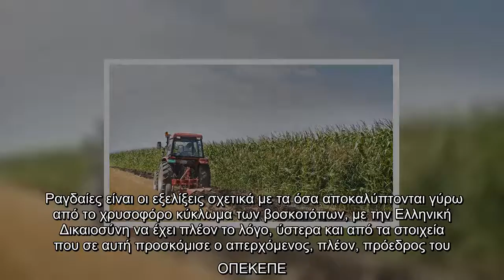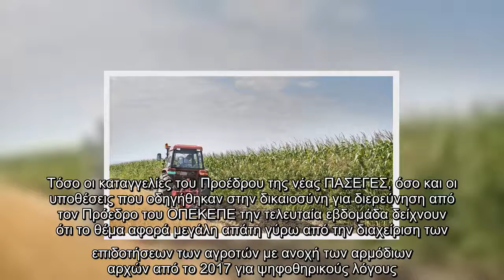Επίθεση ΚΙΝΑΛ για τις απάτες με τις αγροτικές επιδοτήσεις